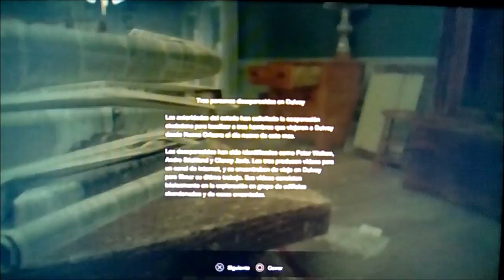RESIDENT EVIL 7, DE TRAS DE LAS PUERTAS, CAP 3, ACABA DE EMPEZAR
SIGAMOS CON ESTOS MIEDOS QUE NOS ESTREMECEN A CADA SEGUNDO RESIDENT EVIL 7,
Resident Evil 7 (estilizado como RESIDENT E'VII. biohazard), conocido en Japón como Biohazard 7: Resident Evil (estilizado como BIOHA7ARD) es un videojuego de survival horror desarrollado por la empresa Capcom, lanzado el 24 de enero de 2017 para Microsoft Windows, PlayStation 4 y Xbox One, con una versión de PlayStation 4 con soporte completo para el PlayStation VR. Es el undécimo título de la serie principal de Resident Evil, y, a diferencia de los otros juegos de la franquicia, es en primera persona.